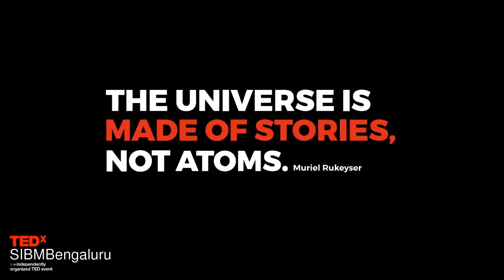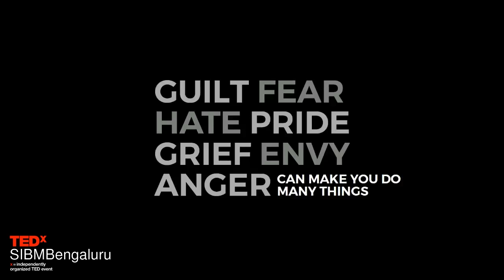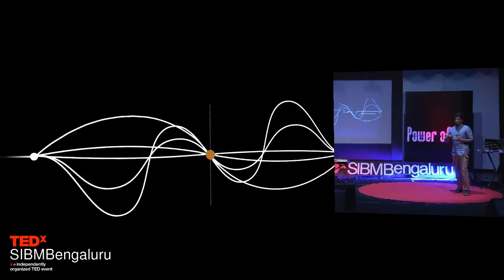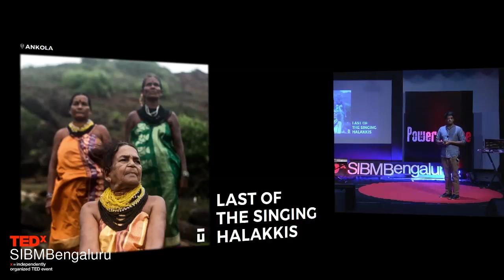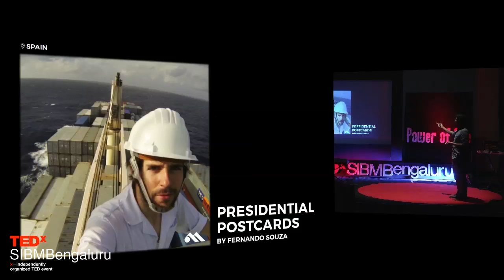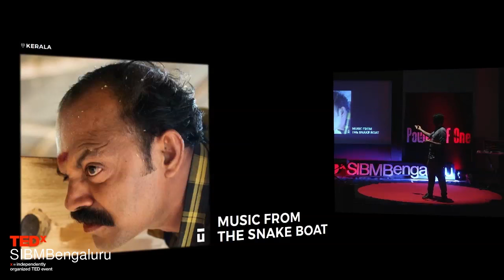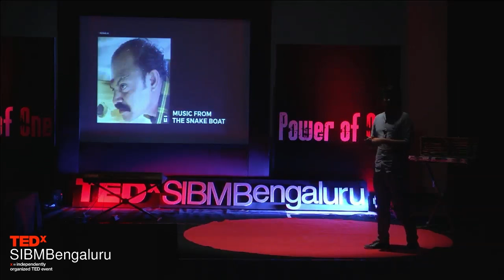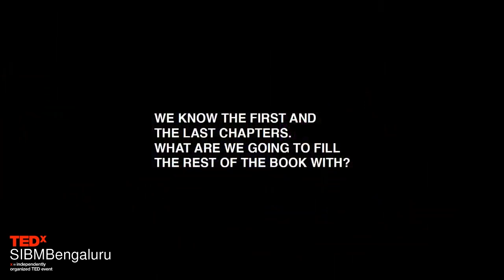The Greatest Story You Know | Yashas Mitta | TEDxSIBMBengaluru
"World is not made up of atoms, it's made up of STORIES"
Explains Mr. Yashas Mitta, who captures the unspoken warmth, beauty and simplicity of people in the remotest parts of the country.

From the hub of businesses, Bengaluru, Yashas Mitta is the founder of Untold.in and Mukha. He travels across India and the world in search of stories of inspiring people who are challenging the routine and redefining the meaning of success. He captures the unspoken warmth, beauty and simplicity of people in the remotest parts of the country.